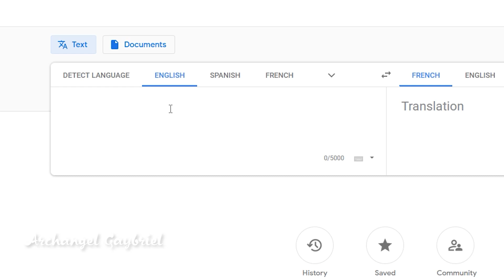Le Gabriel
Haha funny vido

Anime: Gabriel Dropout

I don't make any profits out of my videos. I make these purely for fun